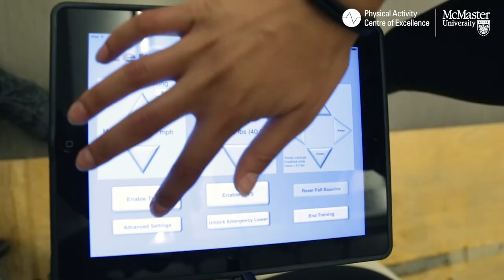What is PACE?